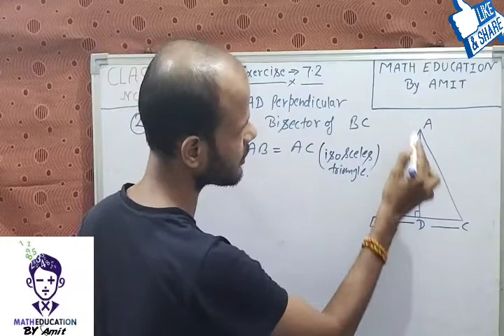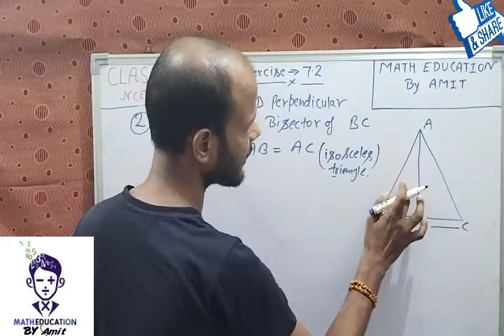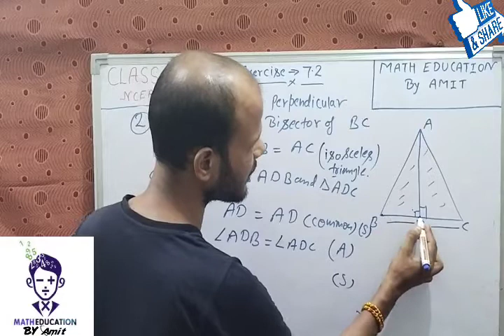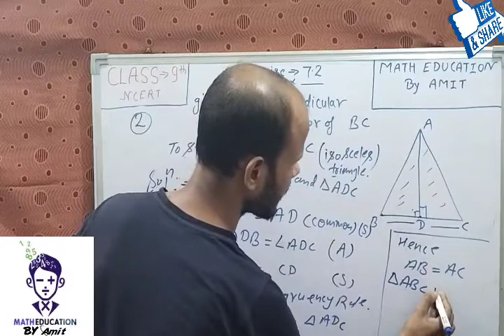Exercise 7.2 question 2 class 9 ncert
exercise7.2question2class9ncert.

                                                         Hi,
                                                 I am amit kumar singh wellcome to our
                                                 channel
                                                        Math Education By Amit.

                                             I explained about exercise7.2 all question in my channel